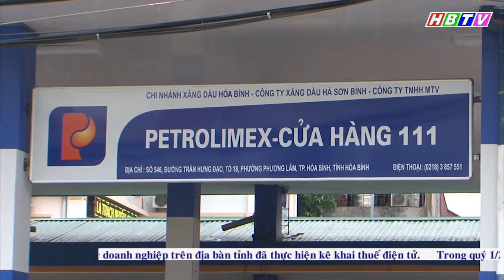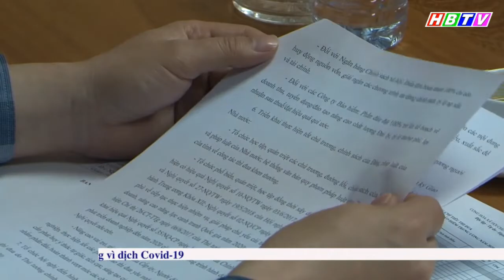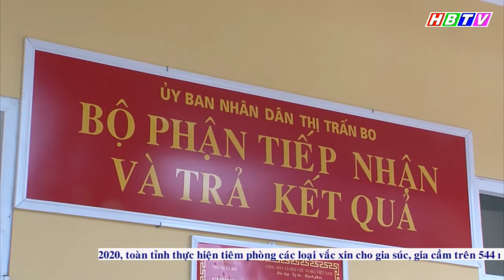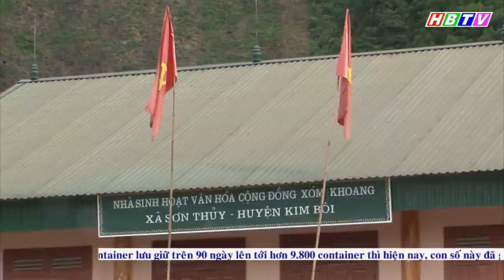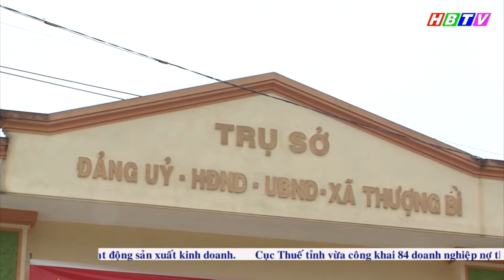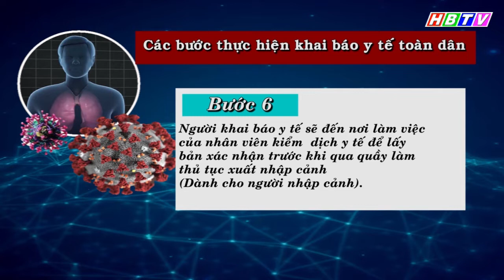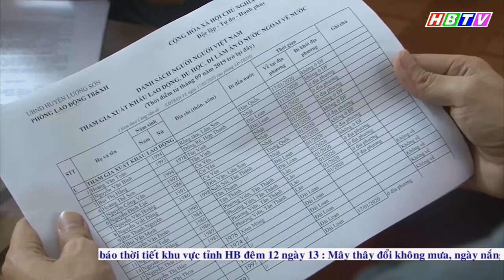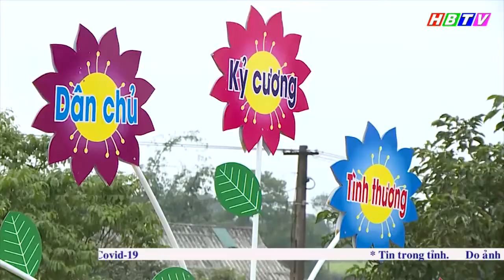Thời sự Hòa Bình ngày 12/3/2020